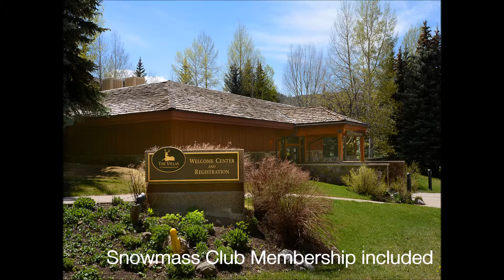Sunny Country Club Villa-Snowmass Village CO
Wonderful 2 bedroom, end unit with extra windows.